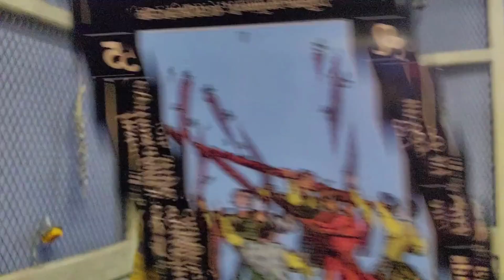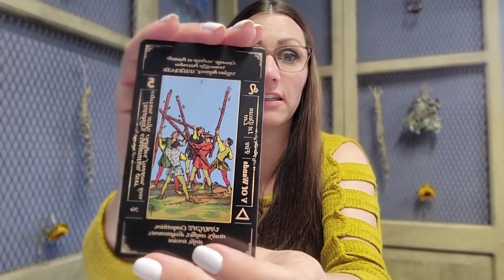Claircognizance- How To Enhance Psychic Knowing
After so many requests, here is the video you have all been asking for!
Claircognizance is a remarkable ability that empowers individuals to navigate their lives with a profound sense of inner wisdom and understanding. By acknowledging and embracing this intuitive ability, we can make informed decisions, contribute positively to the world, and support others on their journeys by sharing our insights and knowledge. Trusting our inner knowing and being open to the possibilities it brings can lead to a more fulfilling and purposeful life. Let's delve into the intriguing world of *Claircognizance*—a fascinating intuitive ability that grants individuals a profound sense of knowing without concrete evidence. Join me as I unravel the characteristics of claircognizance, understand how it works, and discover ways to tap into this extraordinary ability.
Whether you're curious about enhancing your intuition or simply intrigued by the mysterious realm of psychic senses, my video will provide valuable insights and guidance. Intuition Claircognizance InnerKnowing #🌟MediumMissy
Rogues Hollow Paranormal Society:  UCv5U0nFWLzytUOIcJvVgj7Q